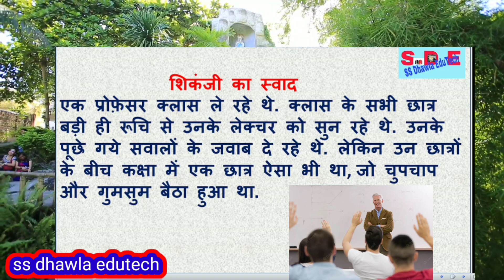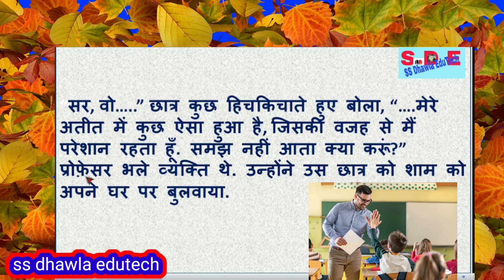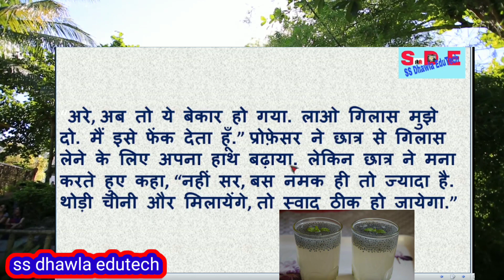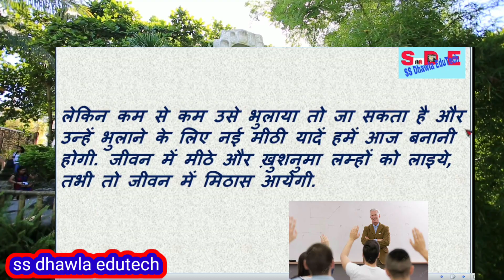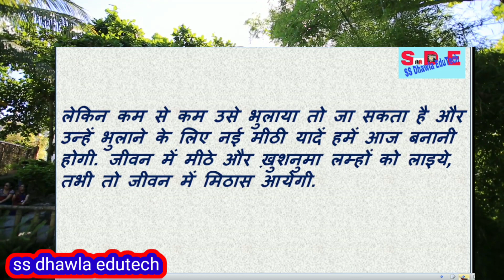प्रेरणादायक कहानी -शिकंजी का स्वाद -प्रोफेसर व् छात्र की कहानी Motivational story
छात्र और प्रोफेसर की कहानी,नमक का स्वाद,
अतीत की बुरी यादों को भूलने की प्रेरणादायक कहानी,
शिकंजी का स्वाद,
गुरु और शिष्य की प्रेरणादायक प्रसंग,हिन्दी प्रेरणादायक कहानियां,हिंदी कहानी,कहानी,टेस्ट ऑफ शिकंजी,छोटे बच्चों की कहानियां,आज का शीर्षक नमक का स्वाद/most powerful hindi motivational story/नमक का स्वाद,बच्चो का दिन,प्रेरकप्रसंग,प्रेरक प्रसंग,हिंदी कहानियां,हिन्दी कहानियां,कहानियां,लापरवाह लड़की,आशावादी बनें निराशावादी नहीं,लापरवाह,चमत्कारी छतरी